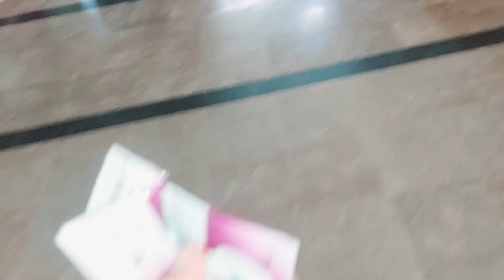Iss Call Ne Tu Hamen Pareshan Kar Diya